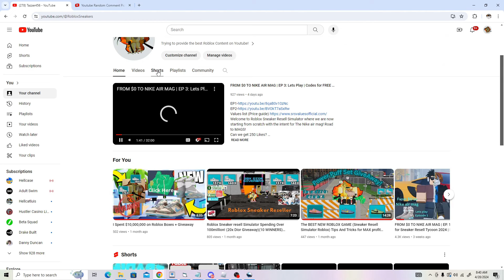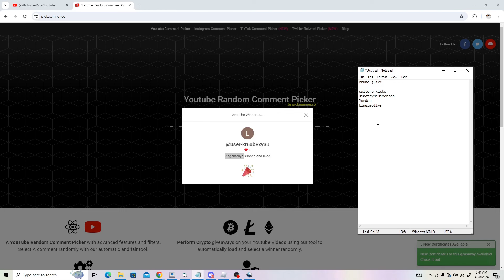Roblox Dual GamePlay: Nike Air Mag Mystery Box Opening & Gun Fight! Giveaway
Welcome to a Sneaker Resell Simulator Roblox Video